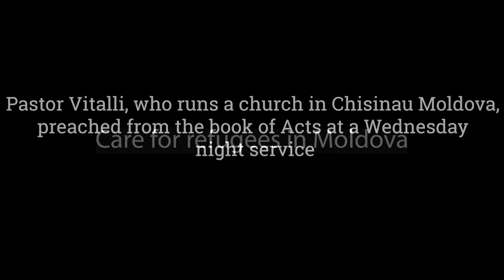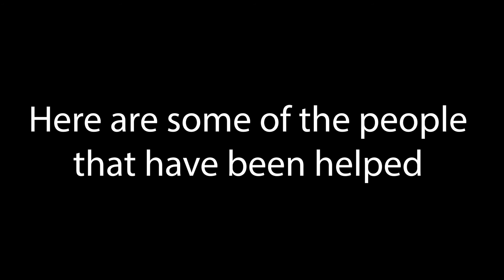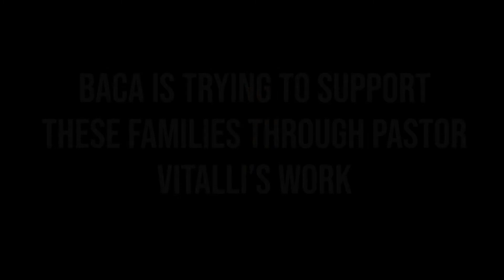Care for Ukrainian refugees in Moldova